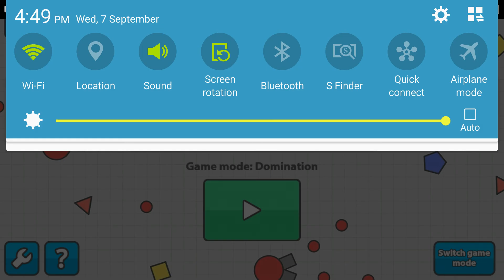Diep.io (Mobile) Domination XD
Yes, I died.